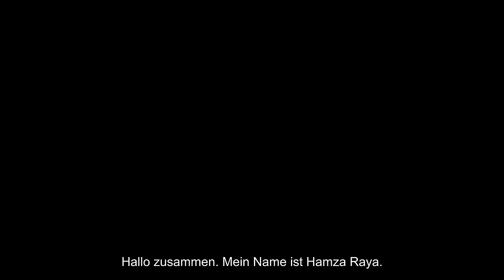Rassistische Witze in Zürich (Teil 2)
Nachdem die Premiere "Rassistische Witze in Chur" grossen Erfolg 🥇 erfahren durfte, machte ich das Beste draus und habe einfach mal mehr als 2 Jahre verpennt 🛌 und gar nichts gemacht. Irgendwie hab ich es aber doch noch geschafft und die Folge 2 gedreht 🎥 aber diesmal in meiner wunderschönen Heimatstadt Zürich 🇨🇭 Ich wünsche euch viel Spass mit "Rassistische Witze in Zürich" ☠️

1000 Grüsse und Umarmungen gehen raus an die Leute aus dem Video ❤️

PS: Keine Ausländer wurden während den Dreharbeiten verletzt 🔪🚫

Persönliche Anmerkung: Über sich selber lachen zu können, bedeutet nicht Schwäche sondern Stärke 💪🏽. Es zeigt, dass Du dein Ego nicht mit einem belanglosen imaginären Konstrukt, das man "Nationalität" nennt, fütterst. Das Ego ist der grösste Feind der Menschheit, denn stellt das Fundament für die Idee, dass wir nicht alle miteinander verbunden und eins sind. Doch das sind wir aber ❤️ Alles Brüder und Schwestern. One Love ihr geilen Säue 🐷